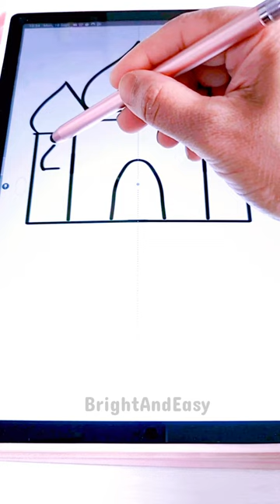Mosque mirror drawing | Masjid drawing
how to draw a mosque | drawing of mosque | mosque drawing | Mosque art | Ramadan | Eid | Islam | Muslim